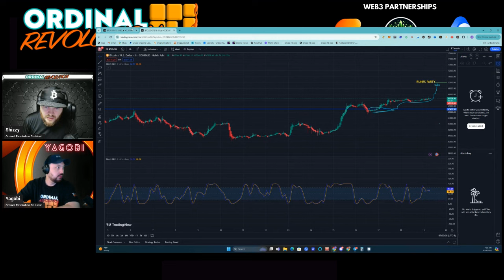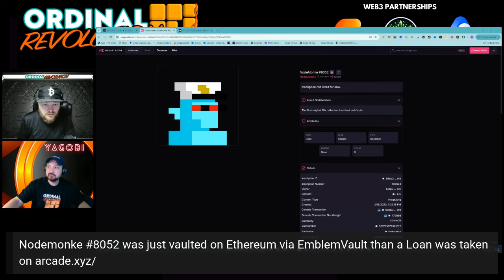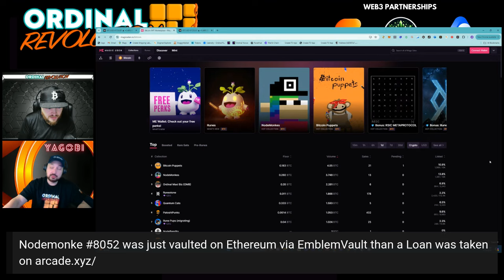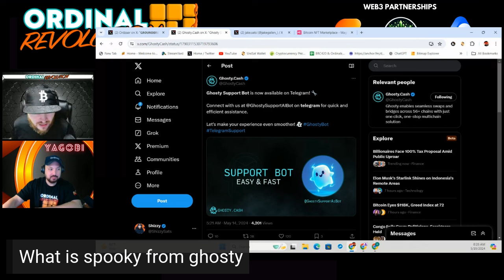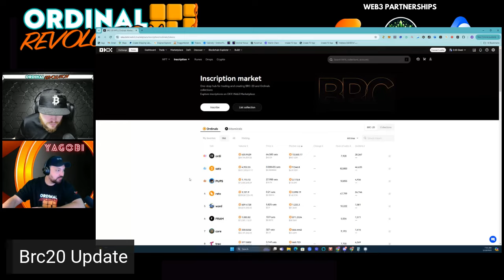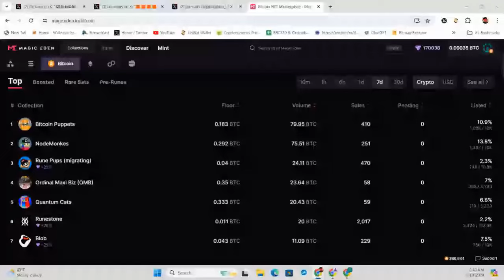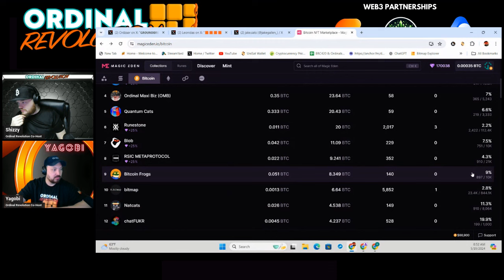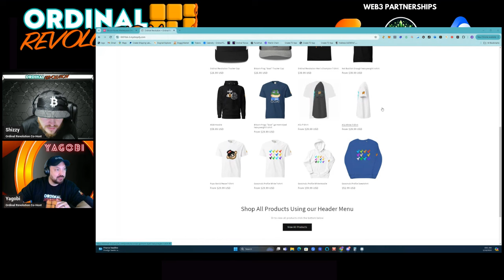Bitcoin Ordinal Weekend Update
On today's episode of Ordinal Revolution: Weekend Update, your hosts, Shizzy and Yagobi, dive deep into all the weekend updates. They discuss what's coming up this week and review all the price action from the weekend.

Music intro/Outro Created By Sam Sage - Owned by Ordinal Revolution